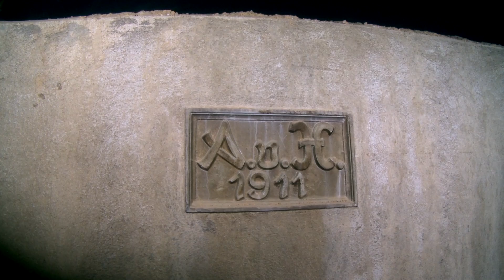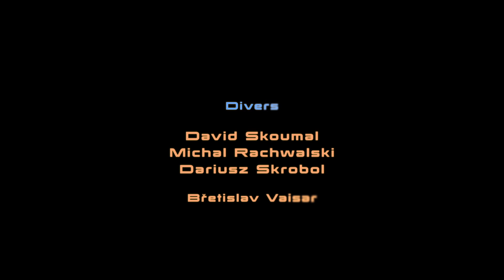Miltitz 2 2014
Nice relax dive in "Kalkbergwerk" Miltitz, the lime stone mine close to Dresden, Germany